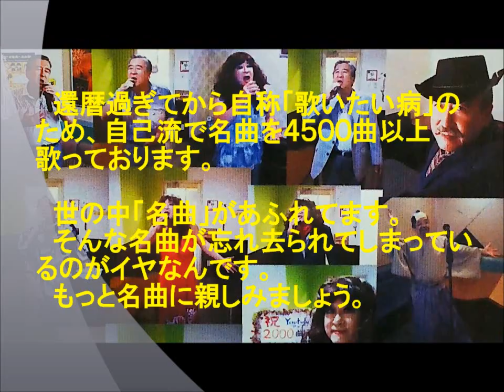表題付冬枯れのヴィオラ歌詞付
山内惠介さんの名曲『冬枯れのヴィオラ』を歌って歌詞も付けてみました。